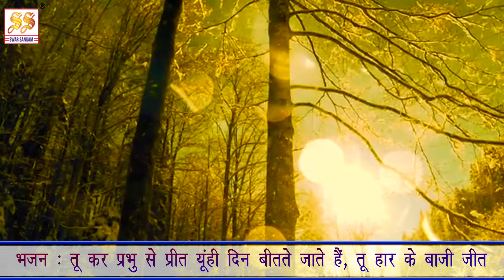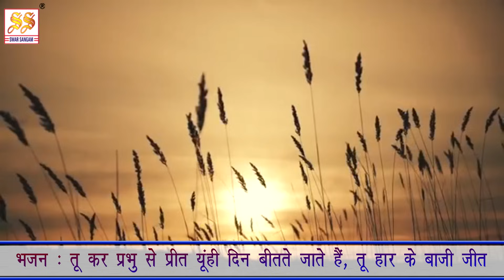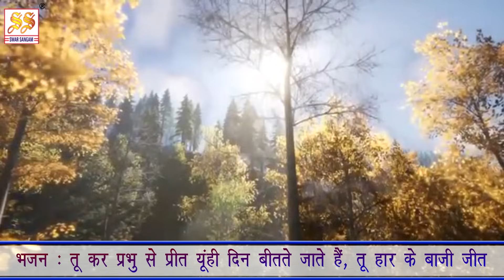भजन : तू कर प्रभु से प्रीत यूँ ही दिन बीतते जाते है II आर्य समाज वैदिक भजन II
IIओ३म् II ओ३म् II ओ३म् II

एल्बम : भक्ति भजन
Singer : Dinesh Dutt Sharma
Composer : Rajesh Sharma Rahi
Author : Rajesh Sharma Rahi
Publisher : Rajesh Sharma Rahi
Music Label : Swar Sangam Audio Cassettes

Category
Music
License